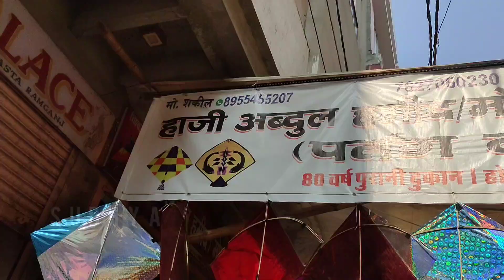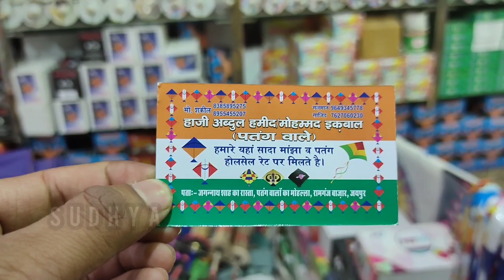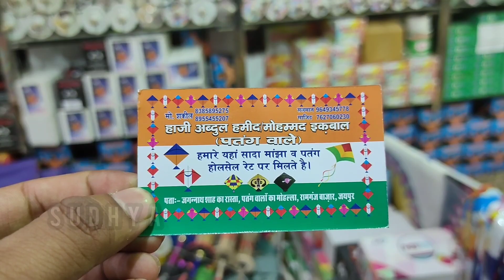Handipura Kite market jaipur 2022 | Cheapest kite market jaipur 2022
हैलो दोस्तों इस वीडियो में मैंने आपको हांडीपुरा का पतंग मार्केट दिखाया हैं जो की जयपुर राजस्थान का सबसे बड़ा पतंग मार्केट हैं यहां पर आपको पतंग थोक भाव में मिल जायेगी और आपको जयपुर शहर की सबसे सस्ती पतंगे यहां मिल जायेगी यहां पर पतंग की बहुत सारी वेरायटी देखने को मिल जायेगी आज में आपको हांडीपुरा पतंग बाजार पूरा घुमाने वाला हूं और यहां पर मिलने वाली पतंगों और मांझो की कीमत आपको पूरी बताने वाला हूं
और इस वीडियो में मैंने हांडीपुरा की सबसे प्रसिद्ध और पुरानी दुकान मेने आपको दिखाई हैं आप यहां से ऑर्डर भी कर सकते हैं वीडियो में पूरी कॉन्टैक्ट डिटेल आपको मिल जायेगी
वीडियो को आखरी तक पूरा जरूर देखिएगा
आपको वीडियो कैसा लगा कॉमेंट करके जरूर बताएं
धन्यवाद

address -: जगन्नाथ शाह का रास्ता, नाहर वाडा,रामगंज बाजार,जयपुर राजस्थान